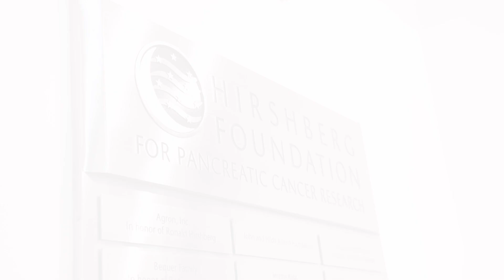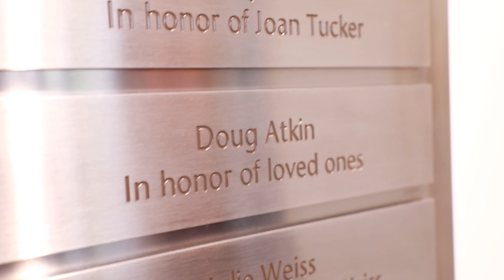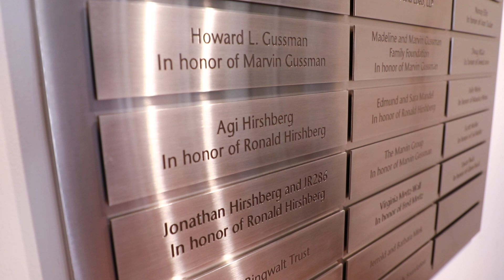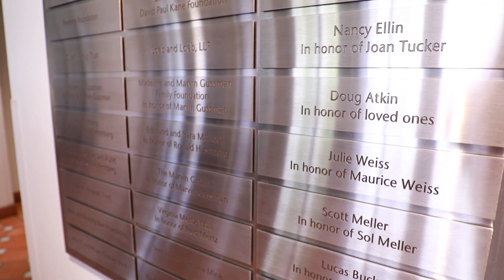Our UCLA Donor Wall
In 1998, the Hirshberg opened the Ronald S. Hirshberg Translational Pancreatic Cancer Research Laboratory at UCLA. This was a historical moment for our organization, and to commemorate the support of those who made it happen, we placed our donor plaque wall in that building. Over the years, we've added plaques to recognize donors who have invested in our work and helped drive research towards a cure. This year, we're making an exciting change that includes our LA Cancer Challenge fundraisers. We've put together a video to celebrate this moment and our new honorees.